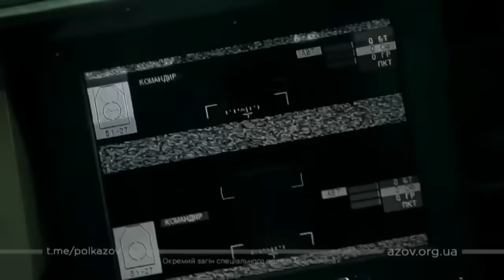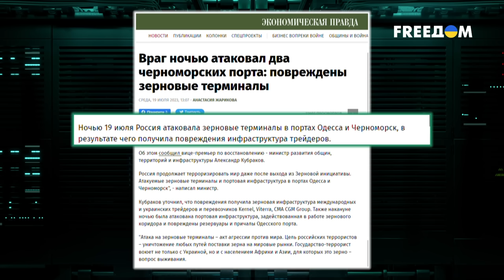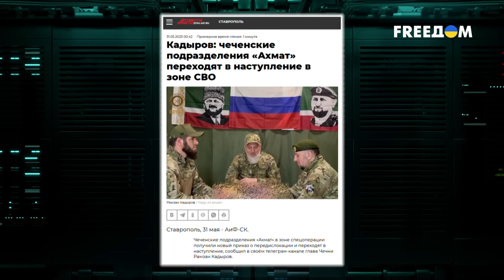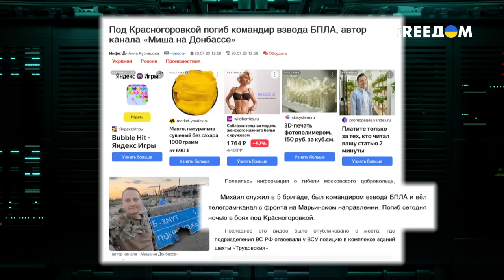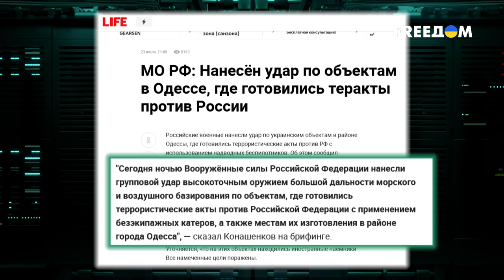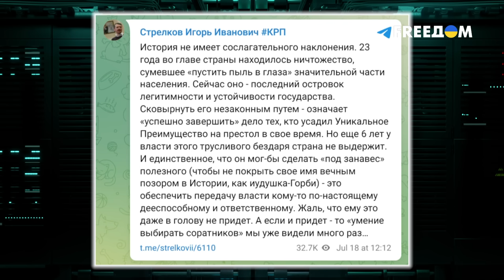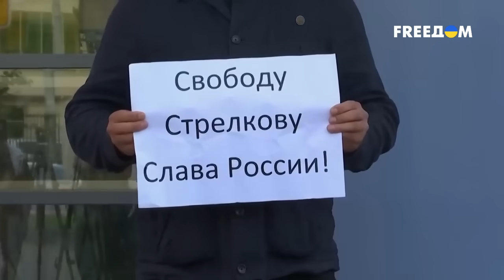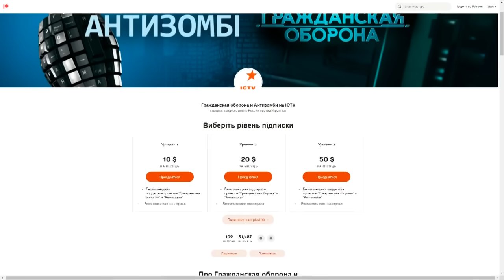На фронте УСПЕХОВ НЕТ, а вот борьба с ЗЕРНОМ проходит УСПЕШНО! Армия рф – СИЛА!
Чем дальше в лес, тем сильнее начинает казаться, что среди советников Путина есть некий агент, если не СБУ, то Госдепа точно. И суть его работы, давать бункерному деду максимально идиотские советы, так, чтобы в глазах всего мира Россия выглядела чем-то вроде кровожадного посмешища. Впервые, эта мысль могла прийти в голову еще прошлой осенью, когда страна, с якобы, второй армией мира и угрозами разгромить НАТО, в реальной войне получила по зубам от Украины, и от бессилия принялась воевать с ТЭС под улюлюканье останкинских пропагандистов. Смотрелось все это максимально жалко, прежде всего для российской же пропаганды, ведь в первые дни "спецоперации" из каждого утюга кричали об операции "спасение"…